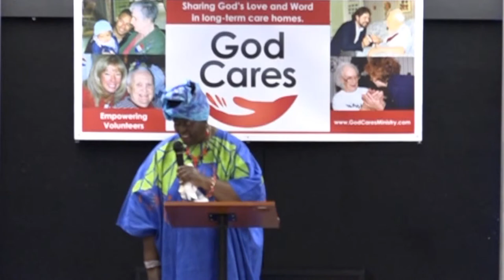Why We Do What We Do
Rev. Yvonne Hobson, shared how we are led by Christ’s Spirit and compelled by His love to serve in the nursing home mission field.
God Cares Nursing Home Ministry PowerNight 2019